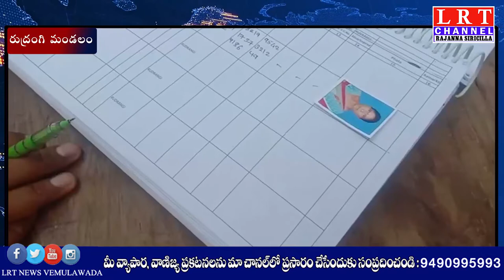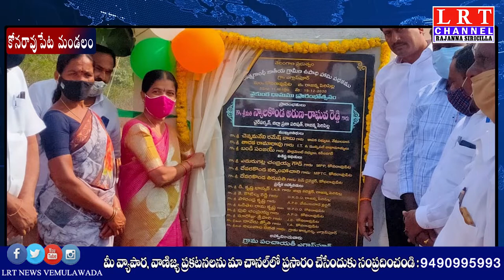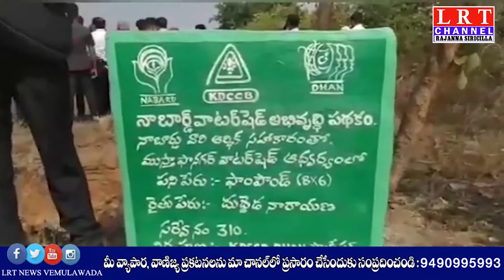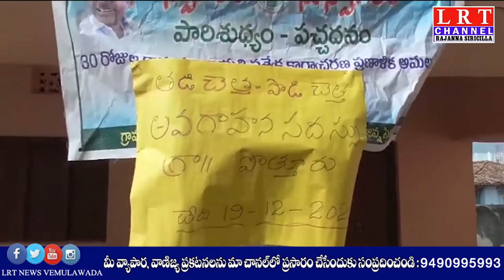19.12.2020 LRT NEWS BULLETIN RAJANNA SIRICILLA